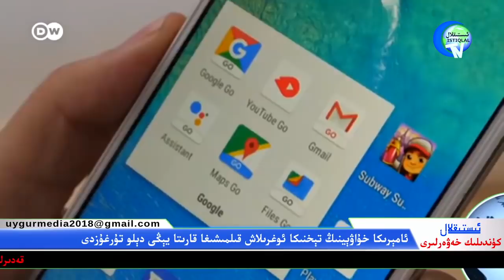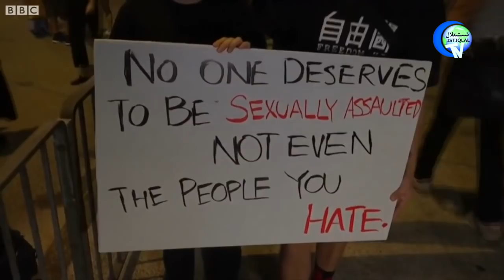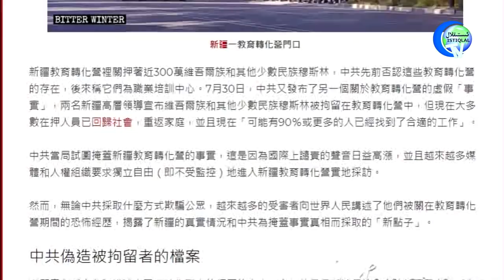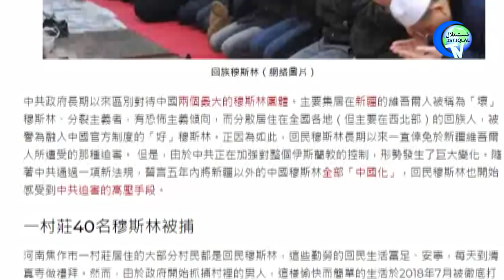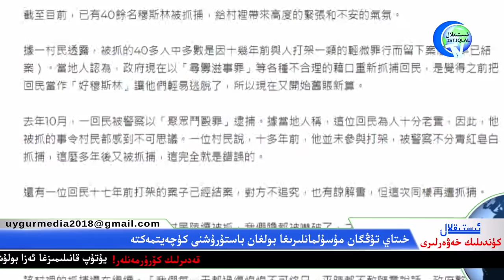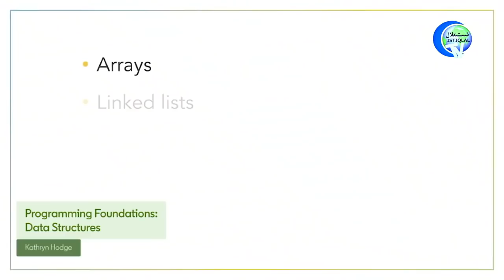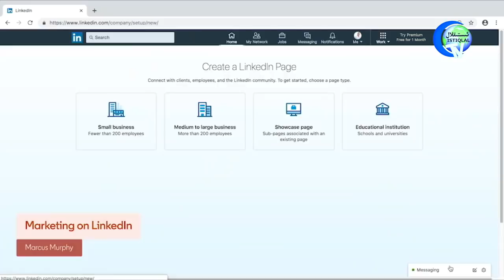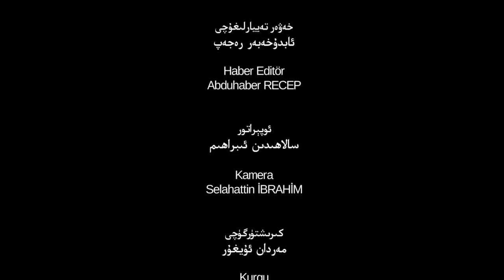ئىستىقلال كۈندىلىك خەۋەرلىرى 2019-08-30